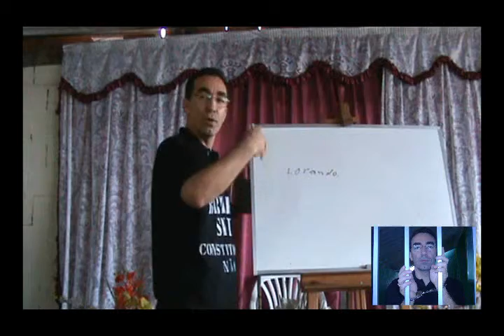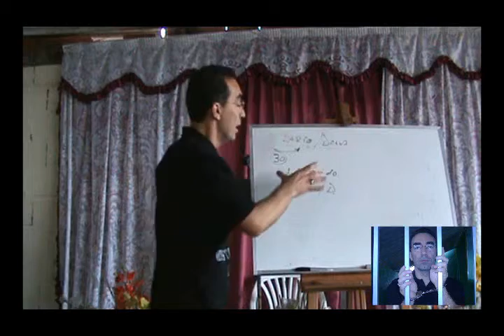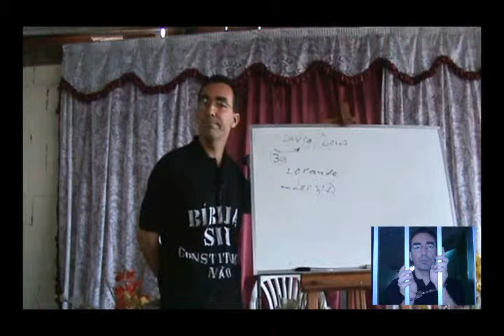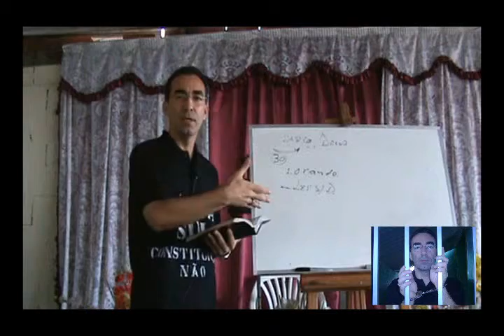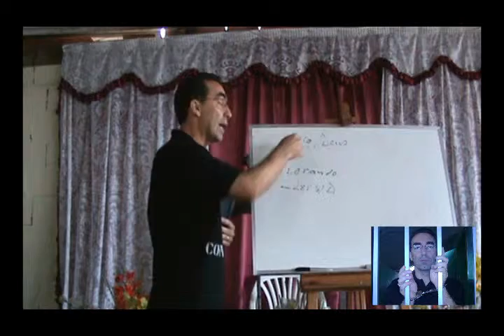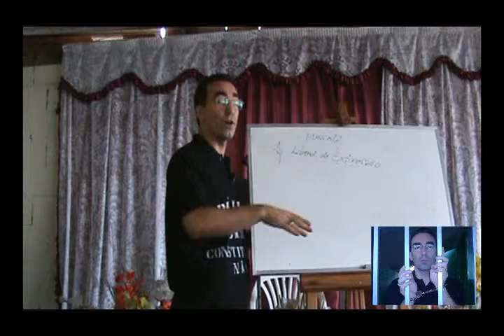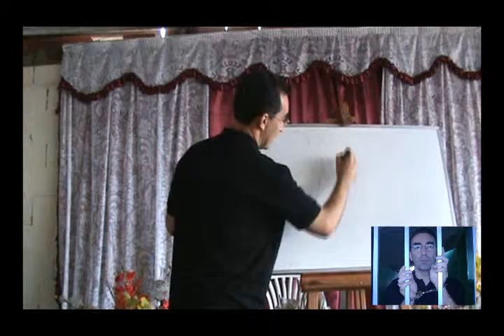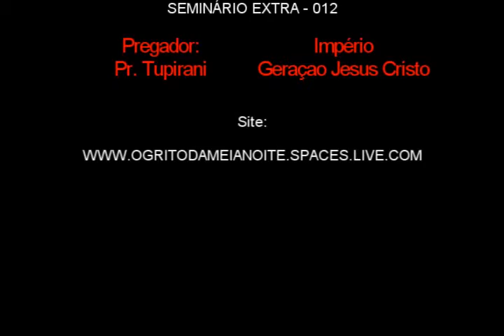012- SEMINÁRIO (PRISÃO)